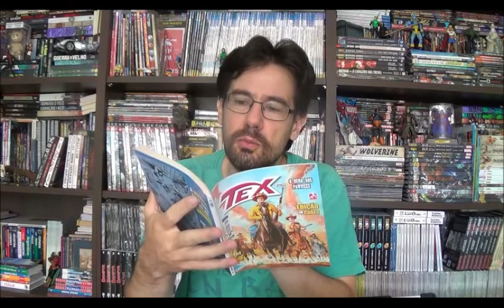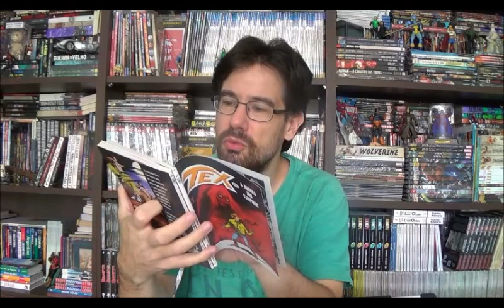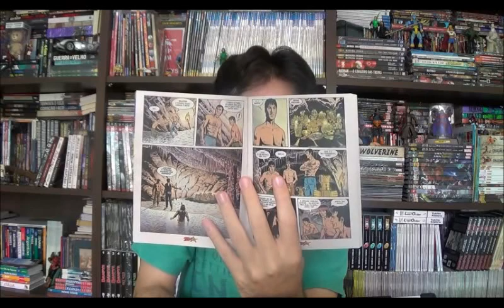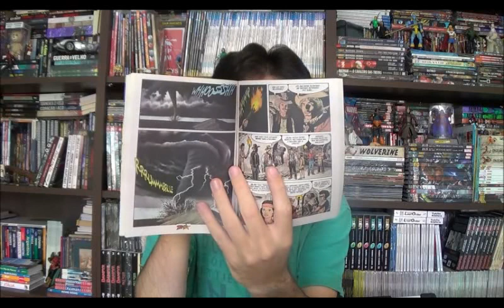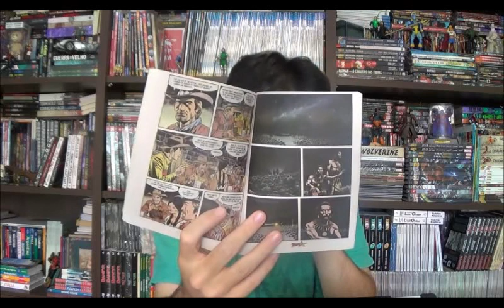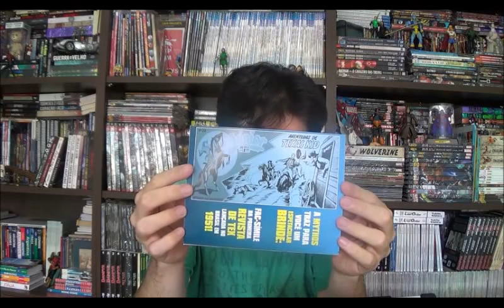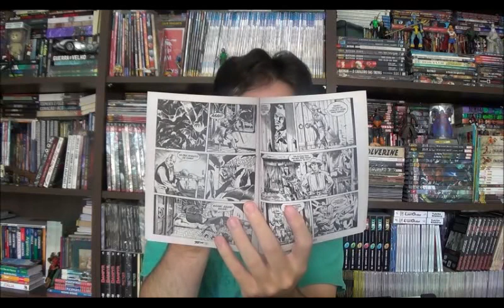Chapéu do Presto Especial - Tex: O ouro dos Pawnees e A rainha dos vampiros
Bem-vindos a mais um Chapéu do Presto, no episódio de hoje quero apresentar um vídeo sobre duas histórias do Tex, a edição comemorativa 700 (600 no Brasil) por Mauro Boselli e Fabio Civitelli, e o arco seguinte com a história A Rainha dos Vampiros.
⚠ Link para compras na Amazon

Campinas - SP
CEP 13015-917